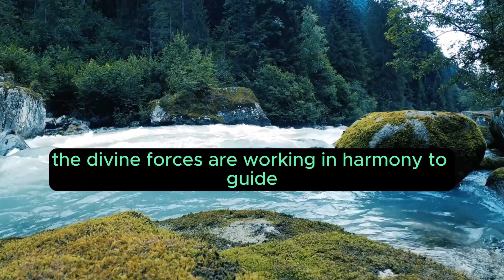Angel Number 4141 – Meaning and Symbolism 💕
Unveiling the Mysteries: Exploring the Symbolism of Angel Number 4141
4141, a distinctive four-digit angelic code, carries profound symbolic meanings that beckon seekers to delve into the mysteries of the spiritual realm. As we unravel the layers of significance embedded within this numerical sequence, a tapestry of wisdom unfolds, guiding individuals on a transformative journey.

The Power of Duality: Twin Influence of 4
At the core of 4141 lies the powerful and recurring influence of the number 4. Representing stability, practicality, and the building of strong foundations, 4 serves as the cornerstone of this angelic message. Its twin presence in 4141 amplifies its influence, emphasizing the need to establish solidity in both the material and spiritual aspects of life.

Master Number 41: Manifesting Dreams into Reality
Beyond the fundamental influence of 4, the combination forms the master number 41. This dynamic duo carries the essence of manifesting dreams into reality. Individuals encountering 4141 are prompted to recognize the synergy between their thoughts and the material world. It signifies a period where aspirations can be transformed into tangible achievements with focused intent and practical action.

Angel Number 4141: Navigating Change with Confidence
As 4141 graces one's path, it signifies the presence of angels and spiritual guides offering unwavering support during times of change. The number exudes a reassuring energy, encouraging individuals to navigate transitions with confidence and resilience. It serves as a reminder that even amid uncertainties, the divine forces are working in harmony to guide and protect.

Balancing Spiritual Growth and Practical Wisdom
The balanced combination of spiritual growth, as indicated by the influence of 1, and practical wisdom embedded in 4, highlights the importance of integrating both aspects. 4141 becomes a cosmic guide, urging individuals to embrace spiritual enlightenment while maintaining a grounded and pragmatic approach to life's challenges.

Conclusion: Embracing Transformation with 4141
In conclusion, encountering the angelic sequence 4141 unveils a transformative journey marked by stability, manifestation, and divine support. It serves as a celestial roadmap, encouraging individuals to build strong foundations, manifest their dreams into reality, and navigate life's changes with confidence. 4141 stands as a beacon of guidance, inviting seekers to embrace the harmonious dance between the spiritual and the practical on their path of self-discovery.